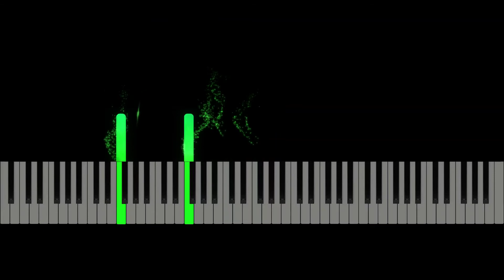Little Drummer Boy Intermediate Piano Tutorial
Countdown to Christmas!

Difficulty: intermediate